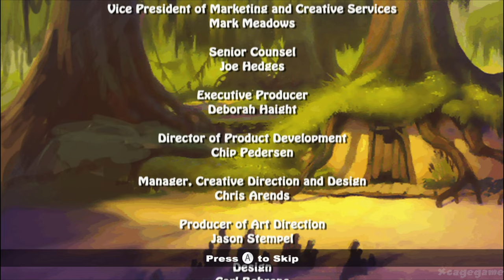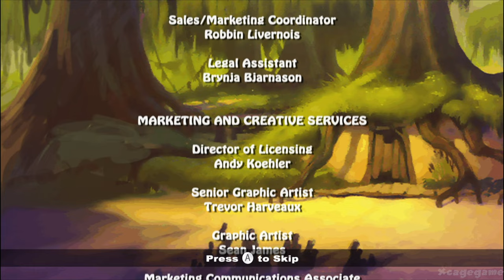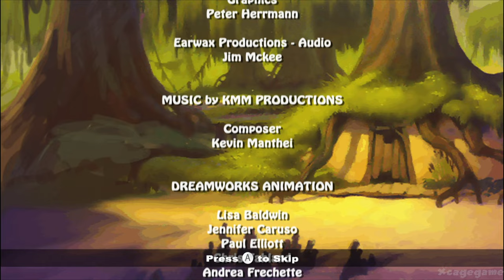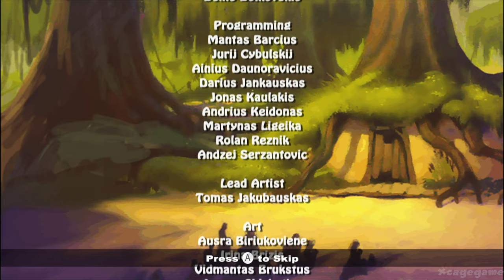Shrek's Carnival Craze Full Gameplay Walkthrough (Longplay)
Shrek's Carnival Craze Full Gameplay Walkthrough (Longplay - Wii/PS2/PC)

►Game Informations :